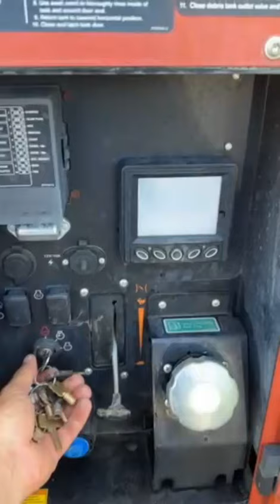Ditch Witch HX30-500 - Equipment Demonstration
Reference #36455 – Ditch Witch HX30-500 Vacuum System.
Seller States: 662.9 Hours only!

Trailer(s):
Mounted on a 2022 Ditch Witch VT12 Trailer.

Additional Information:
Seller States:
-Has the Hydraulic Jack and the Spare Tire with mount.
-Vacuum Excavator / Vacuum Trailer.